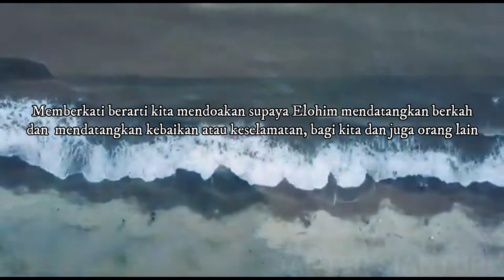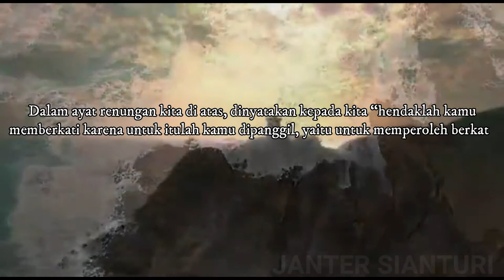Menarik Berkat Tuhan